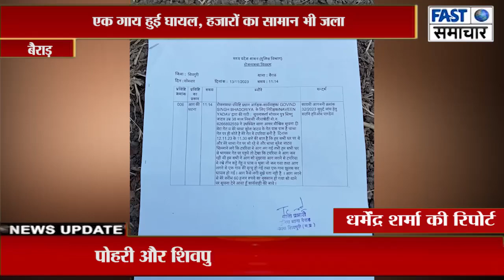टपरिया ने लगी आग, एक गाय की हुई मौत, एक गाय हुई घायल, हजारों का सामान भी जला